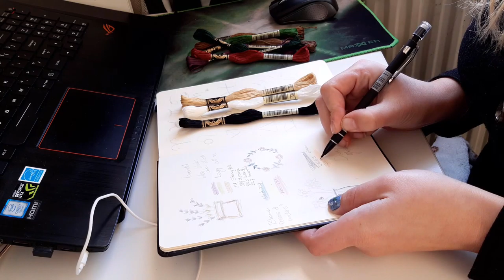Studio Vlog 1| Launching my etsy shop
Please follow me on this new journey. I'm making embroidered tote bags and sell them on etsy.

Please visit Moon Cloud Studios on etsy.